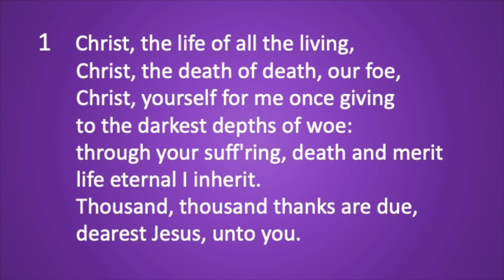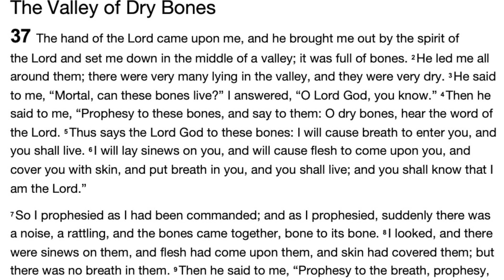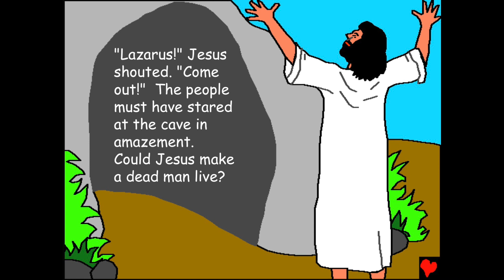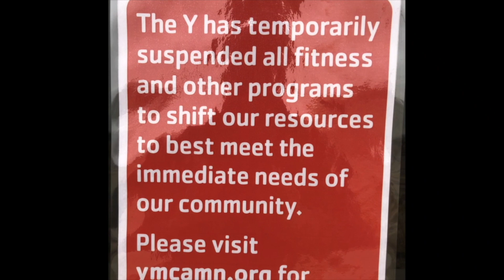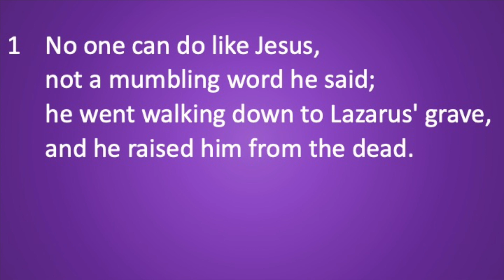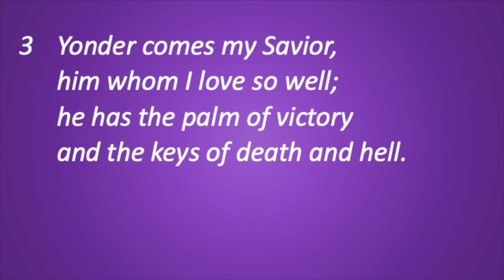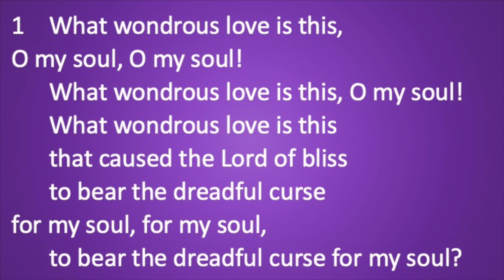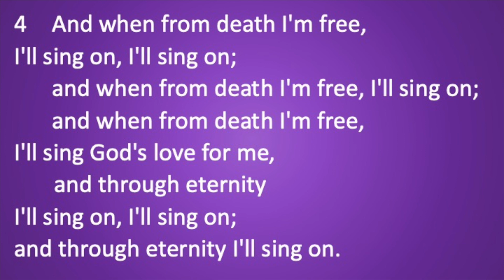March 29, 2020 - Intern Pastor Luke Preaches for Worship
From Mount Olive Lutheran Church: Intern Pastor Luke preaches for worship.

Scriptures for the day are:
This is the 5th Sunday in Lent

Mount Olive is a welcoming and inclusive congregation on Rochester, Minnesota's Northwest side. Our core identity is lived out in four ways: Worship, Service, Education, and Fellowship. Worship is lively and liturgical, with much rich music from many eras and traditions. We form relationships with people who are in need in Rochester, and also serve the broader global community. Weekly we gather for scripture and topical studies both on- and off-site. We strive to be a community that cares for one another in word and deed.

Find out more at molive.org.